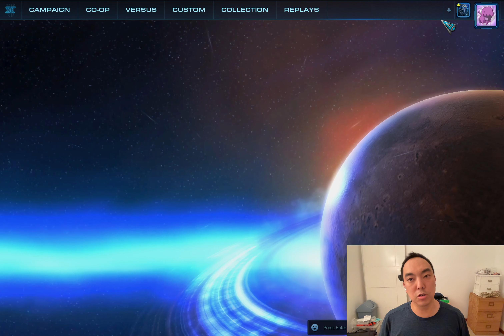I Thought We Were Done For Sure - Starcraft 2 2v2 Team Fight | E302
JOOOSH and Konphused Suck at Starcraft 2

Good thing I have my trusty team mate Konphused.

On the portable gaming setup which is a Macbook. Main gaming rig returning next month.